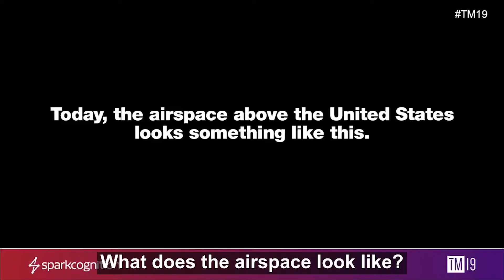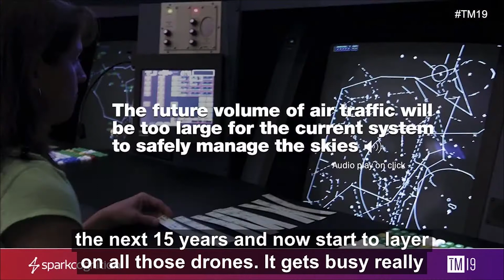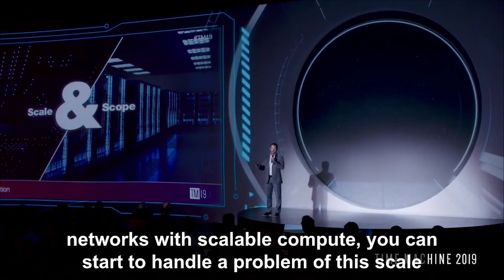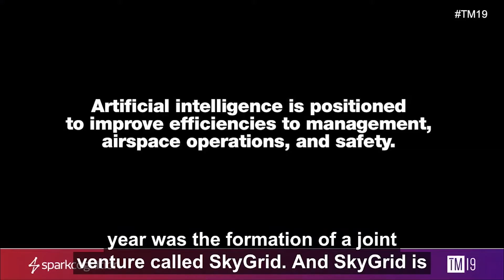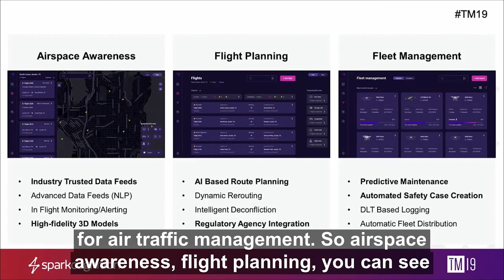AI & the Future of Airspace Management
The future volume of drones will be too large for our current air traffic control system to safely manage the skies. Jon Damush, director at Boeing Next, shares insights on how AI can help.